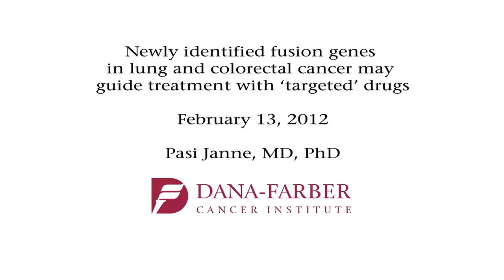Pasi Janne on new lung and colorectal cancer gene discovery | Dana-Farber Cancer Institute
The new frontier of cancer treatment, personalized medicine, involves identifying specific genetic abnormalities in cancerous cells and targeting them with drugs that are most likely to cause an effective response. Pasi Janne, MD, PhD, discusses the discovery that some types of non-small cell lung cancer and colorectal cancer share similar genetic abnormalities with cancers that are known to respond to targeted therapies, and explains how this new knowledge can help identify patients with specific genetic mutations that might respond to existing drugs.